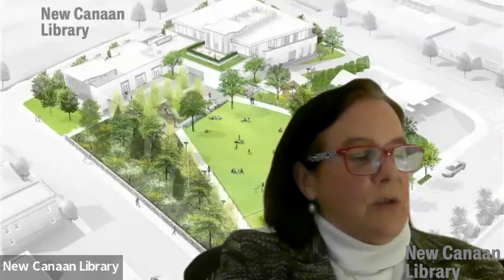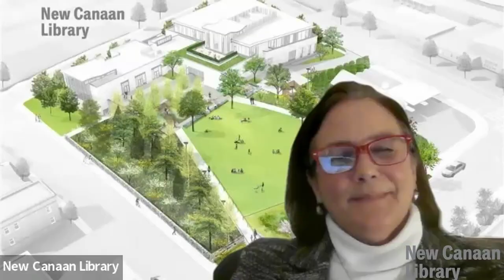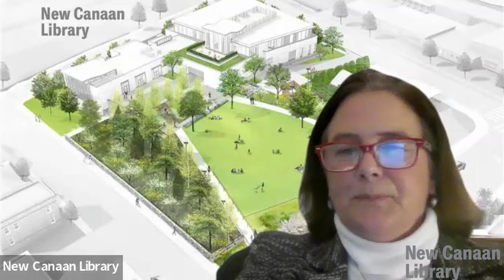New Canaan Library Presents: Crying in H Mart with Michelle Zauner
Join us for this live webinar on Thursday, December 2nd at 7:00 PM EST. Michelle Zauner visits with us, over zoom, to discuss her breakout bestseller memoir Crying in H Mart.  Her sumptuous memoir is a moving coming-of-age story about mothers and daughters, love and grief, loyalty and the mouth-watering Korean cooking that kept them close.

“She seamlessly blends stories of food and memory, sumptuousness and grief to weave a complex narrative of loyalty and loss.”  – Rachel Syme, cultural critic who writes for The New Yorker, the New York Times, Rolling Stone Magazine, NPR’s All Things Considered plus more.

MICHELLE ZAUNER is best known as a singer and guitarist who creates dreamy, shoegaze-inspired indie pop under the name Japanese Breakfast. She has won acclaim from major music outlets around the world for releases like Psycho pomp (2016), Soft Sounds from Another Planet (2017), and, most recently, Jubilee (2021). Crying in H Mart is her first book.